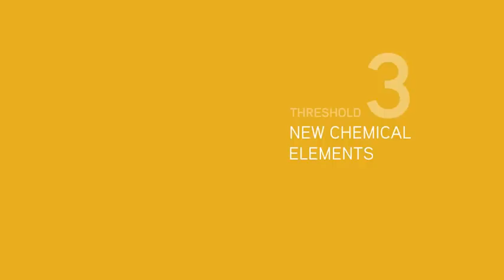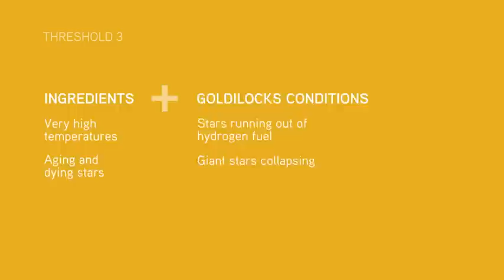How Life-Building Elements Are Formed in Stars | Big History Project (Public Embed)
Large stars die, and then explode into massive supernovae. This scatters all the elements of the periodic table throughout the Universe, which results in the third threshold of complexity -- the creation of chemical elements.